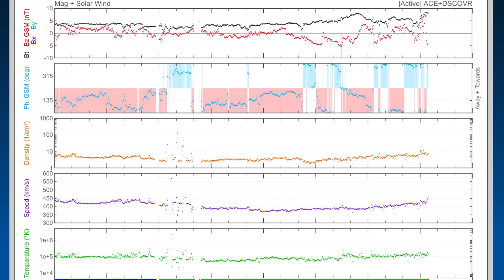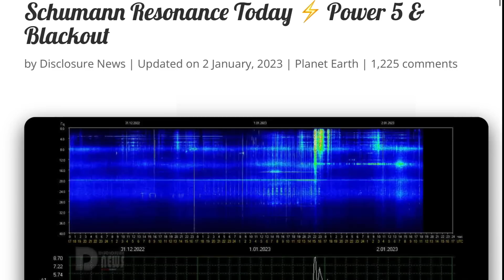Your WORLD Today! Space Weather, Earthquakes, World Weather and Volcanoes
January 3 2023

5 Day not so normal World Weather forecast. Plus a look at spaceweather for today.